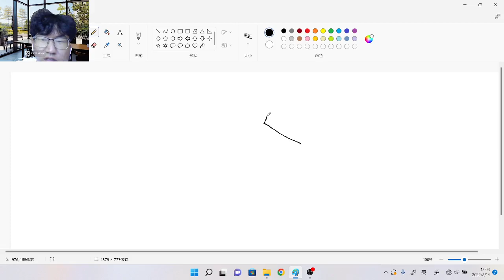Mid-Autumn Festival - Chinese Comprehensible Input